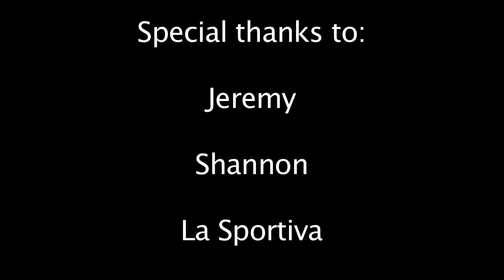Hard Traditional Climbing at Looking Glass Rock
DPMCLIMBING is now - original owner, original content. Bookmark our new url.